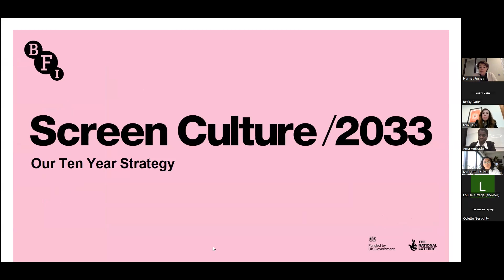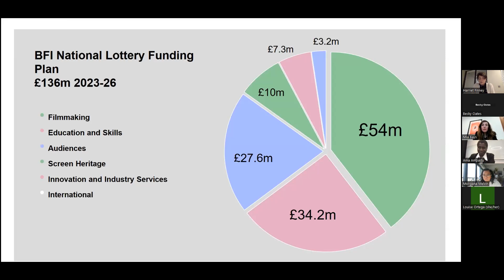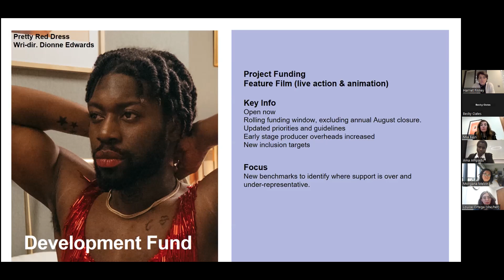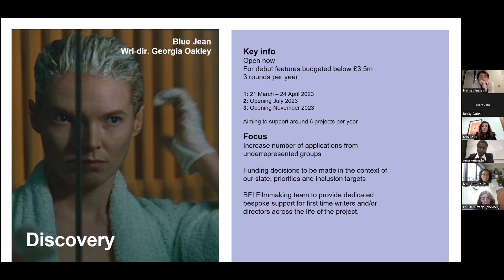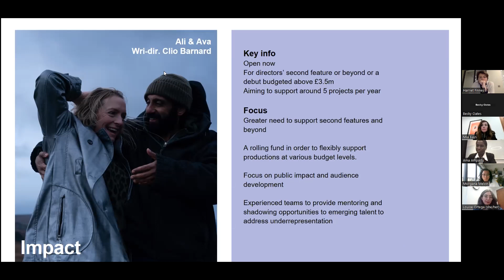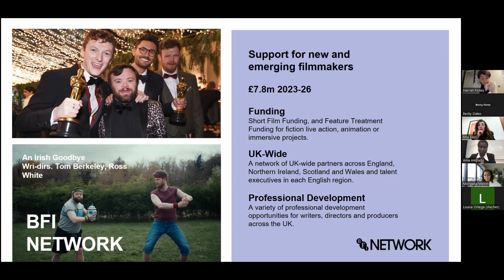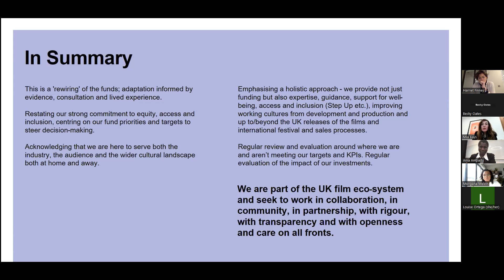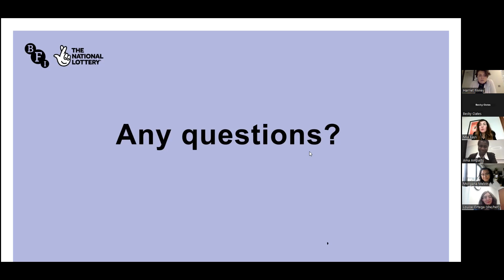The BFI National Lottery Filmmaking Fund 2023-26 | BFI webinar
Mia Bays, Director of the BFI National Lottery Filmmaking Fund shares how the BFI plans to support independent filmmaking and filmmakers over the next three years following the launch of our ten year strategy, Screen Culture 2033.

Bays is joined by Deputy CEO Harriet Finney, Senior Production and Development Executives Ama Ampadu and Louise Ortega and Production Inclusion Manager Morgana Melvin.